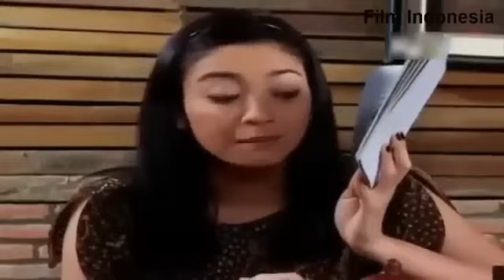Ftv jogja populer __ ketika cinta harus memilih 3 wanita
cuplikan film_ftv populer

film ini tayang bernuansa budaya Jawa & Jogja   ____ selamat menyimak yah semoga anda terhibur  😁   terima kasih 🙏 see you